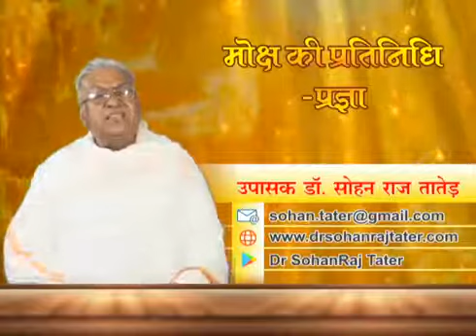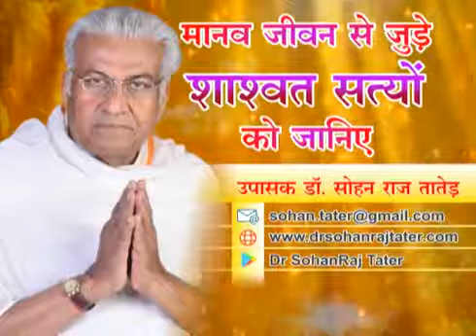मोक्ष की प्रतिनिधि प्रज्ञा | Wisdom is Representative of Salvation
Channel 24+ News Atma Vigyan 464 Moksha ki pratinidhi Pragya